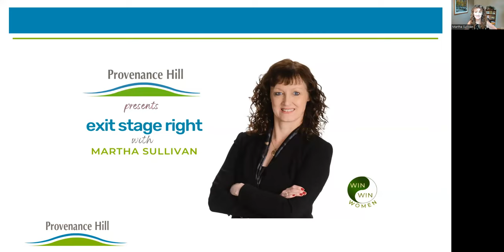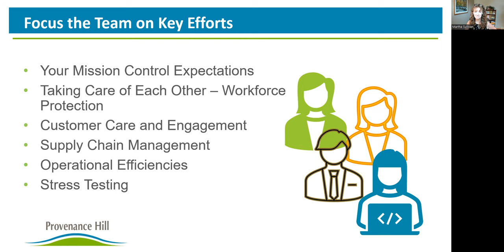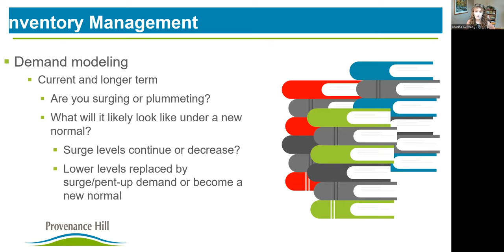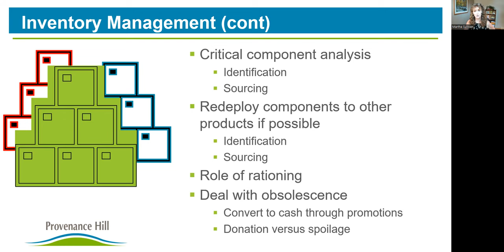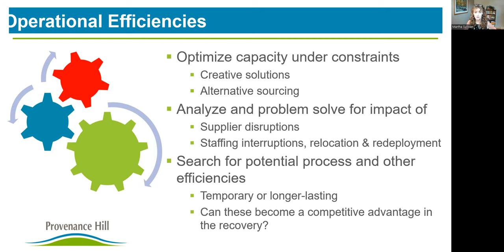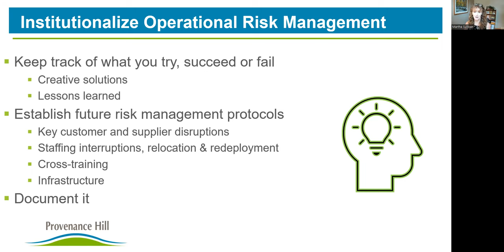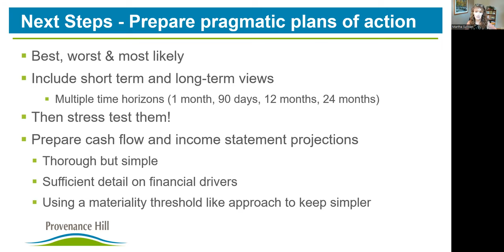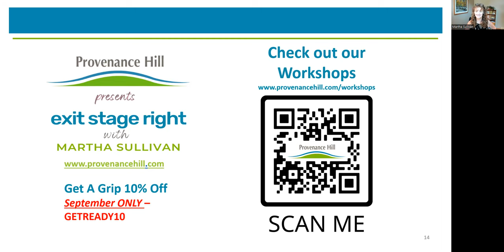ESR S1 E23 Calm Before the Storm Part 2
In this episode, we continue our discussion of how to brace your business for the potential of a recession as we continue to weather historic inflation.